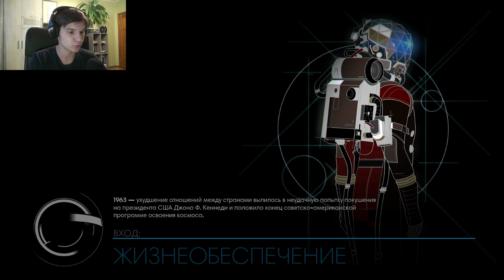Prey • #20 КАК ПОПАСТЬ В РЕАКТОР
Прохождение игры Prey. Часть 20. Как попасть в реактор?